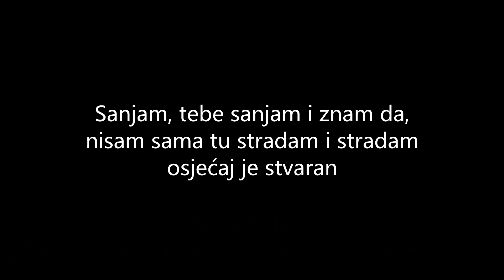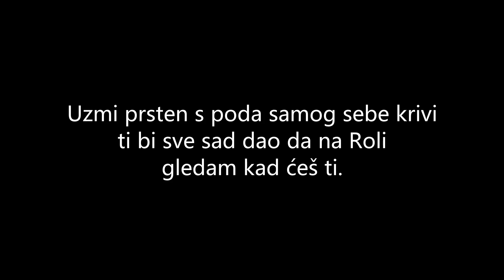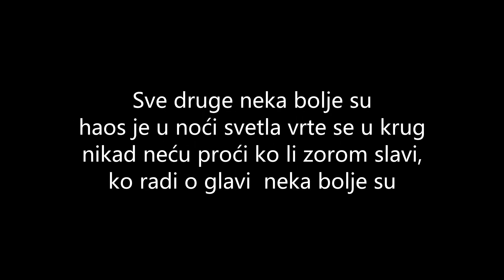Kija Kockar - Sanjam - Marbel Tekstovi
Nadamo se da ste uzivali uz Marbel Tekstove.

I budite jedan od 10 sretnika koji ce osvojiti cool nagrade.

Kod Marbel naucite Tekst i cak primite nagradu za to. :)

Novi tekstovi stizu uskoro, budite uz nas.

Marbel Lyrics